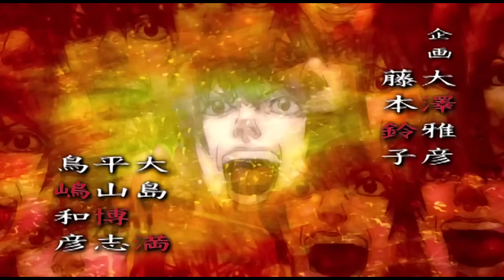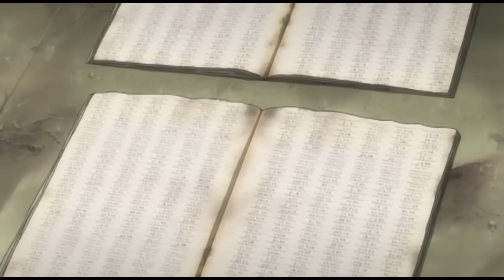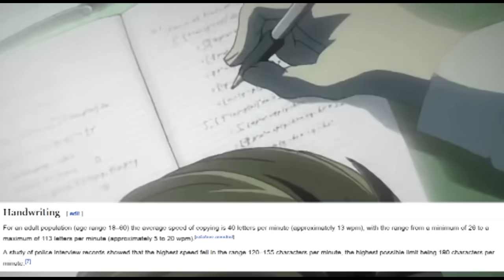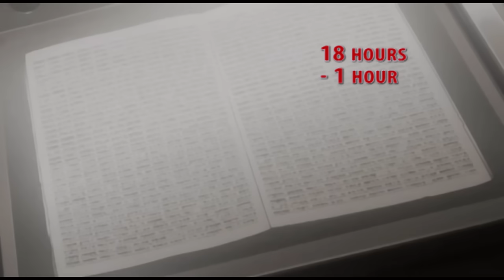Death Note's ending is a LIE! Scientific proof that Near lost. So You Think You Know Death Note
So, You Think You Know Death Note?

You've seen the Death Note anime? Read the Death Note Manga? Watched the live action Netflix Death Note movie? (And regretted it?) Maybe even seen some of the Japanese live action Death Notes? Even seen the Death Note Musical? (Yes, that really exists.)

Well, what if I told you that everything you know about the entire ending of the series is wrong? That's right! The series finale of Death Note is a complete and utter mathematical impossibility. Based on everything we know about the Death Note, the Shinigami, Light Yagami, Ryuzaki, Watari, Ryuk, Near AKA Nate River, Mello AKA Mihael Keehl, Kanzo Mogi, Touta Matsuda, Shuichi Aizawa, Hirokazu Ukita, and Teru Mikami, as well as the various factions such as the Kira Task Force, Special Provision for Kira, and others, there is quite simply no way that the final two episodes could have gone down the way we're told. In reality, the fate of Light Yagami and Near would have turned out much, much different. How different? Well, watch to find out!